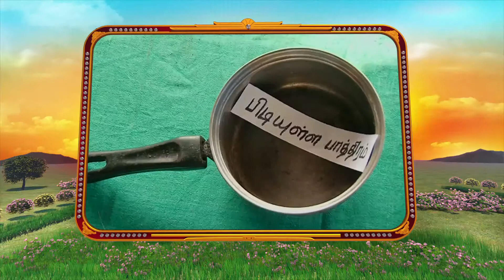Anda odu suddhi - Pathinenmar Vaidhiyam